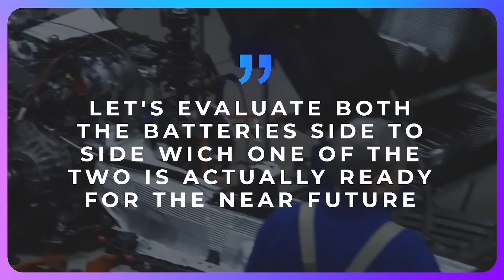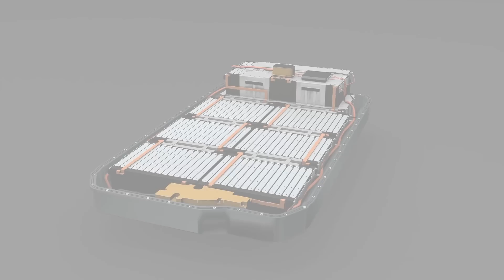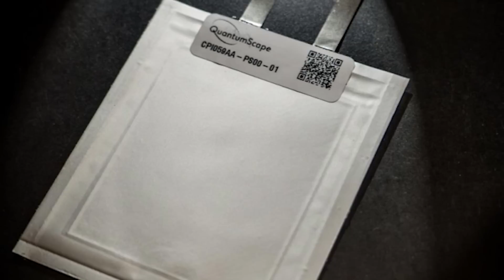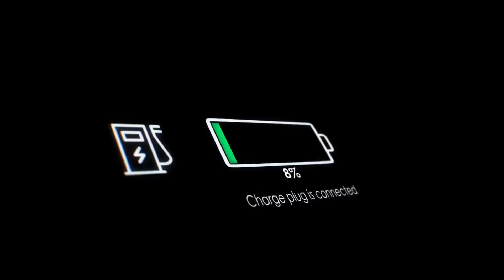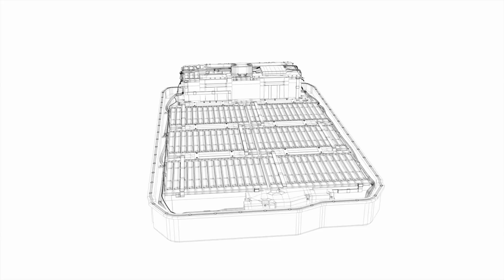GAME OVER! Tesla Battery vs Toyota Solid State Battery